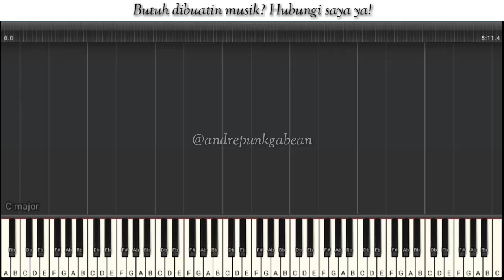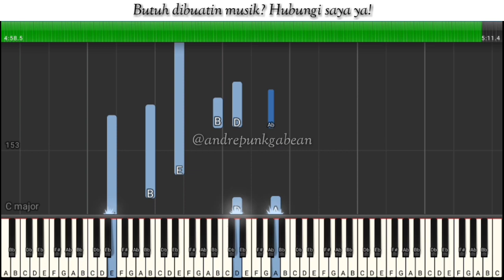[TUTORIAL] Sang Penggoda - Tata Janeeta ft. Maia Estianty